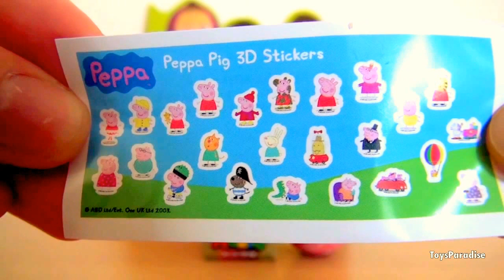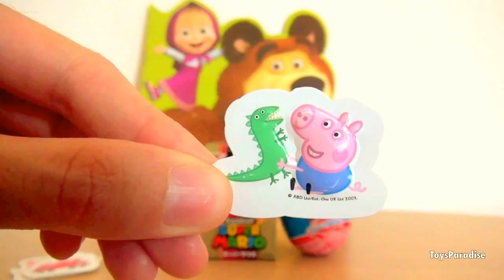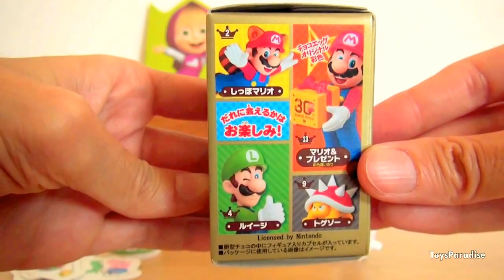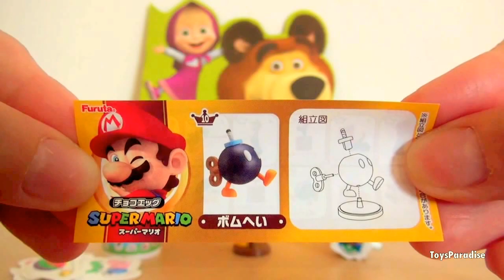FURUTA EGG Super Mario PAW PATROL & PEPPA PIG surprise eggs Щенячий патруль Ryhmä Hau 汪汪隊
Hi! Watch me as I open 3 chocolate surprise eggs: 1 FURUTA Choco egg from SUPER MARIO, 1 PEPPA PIG chocolate egg and 1 from PAW PATROL.

Ciao! Oggi apro 3 ovetti di cioccolato: 1 di Peppa Pig, 1 di Paw Patrol e 1 ovetto di Super Mario dal Giappone!

Masha and The Bear is broadcasted in many different countries. Learn how to say it in different languages:

Learn how to say Paw Patrol in different languages: La Patrulla Canina, パウパトロール, 足のパトロール, 汪汪隊立大功, 汪汪队立大功, 발 순찰, Щенячий патруль, دوريات المخلاب , Patrulha Canina, Patrulha Pata, Pata Patrulha, A Mancs őrjárat, Ryhmä Hau, La Pat’ Patrouille, Shcheniachii Patrul, Schenyachyy Patrol, Psi Patrol, 小狗巡逻队, Patrulla de Cachorros.
Who can dance the Pup Pup Boogie the best among Chase, Marshall, Rubble, Skye, Rocky, Zuma and Everest?

The names of the puppies in different languages:
marshall: Маршал, Samppa, مارشال
chase: Гонщик, Vainu, تشيس
ryder: Райдер, Riku, ريدر
skye: Скай, Kaja, سكاي, sky
rubble: Крепыш, Rolle, روبل
rocky: Рокки, روكي
zuma: Зума, Toma, زوما
everest: Эверест, ايفرست

giochi paw patrol, juguetes La Patrulla Canina, Paw Patrol toys, brinquedos patrulha , Щенячий патруль игрушки, 汪汪隊立大功的玩具

Surprise eggs KINDER surprise MINIONS Peppa Pig PAW PATROL MASHA and The Bear UNBOXING 6 eggs

SURPRISE eggs MASHA AND THE Bear HELLO KITTY Minions PAW PATROL My LITTLE PONY Penguins of MADAGASCAR